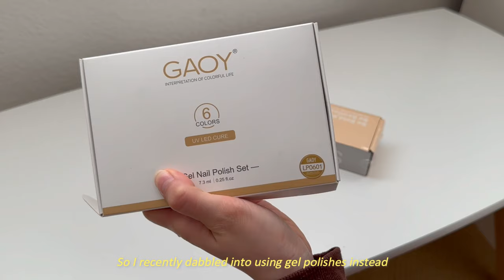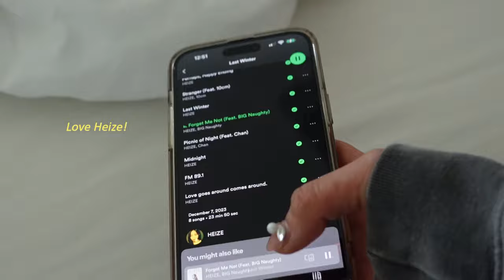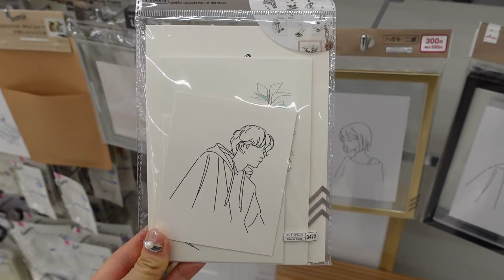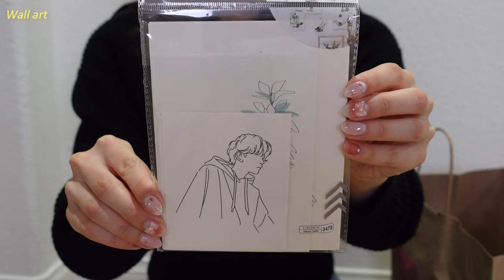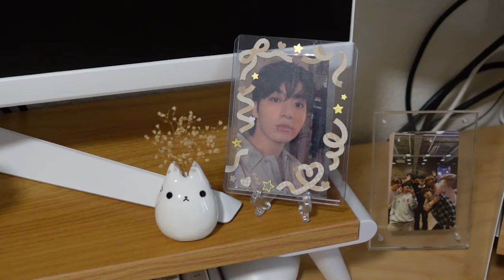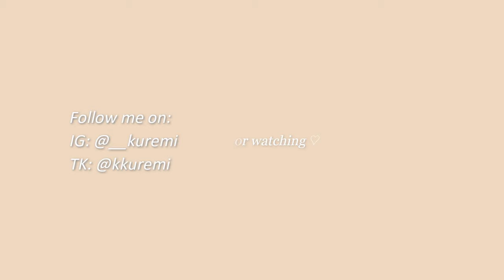Introvert Diaries | DIY gel mani, crocheting a cat ear beanie, self-care vlog, nail art haul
💌 [new message]

hiii~ I'm back with another vlog where I share what I've been up to recently. I just shared some things that I've been up to at home such as doing my own nails, what I recently purchased, and crocheting a cat ear beanie!

Tech:
Filmed on: iPhone 14 Pro Max, Sony ZV-1
Edited on: Wondershare Filmora, Procreate (thumbnail)

Thanks for stopping by!! I read and try to respond to every one of your comments :)